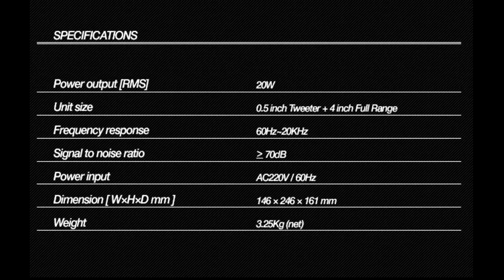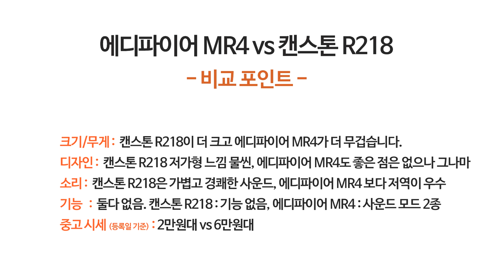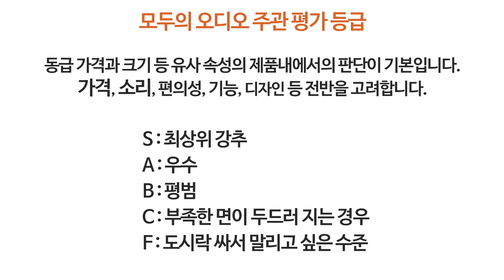2만원 vs 7만원 PC스피커 비교. 캔스톤 vs 에디파이어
에디파이어 MR4 vs 캔스톤 R218 사운드 비교 영상